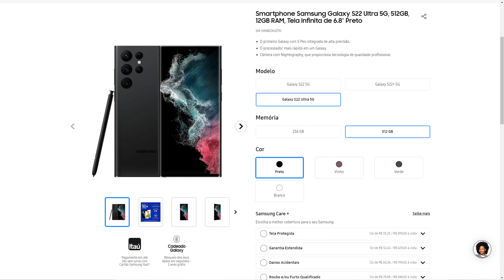VAZOU TUDO do S24 ULTRA e DEU RUIM?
Tempos:

0:00 - Introdução
0:58 - Design e tela do S24 Ultra
3:28 - Especificações de Câmera e um Downgrade?
6:26 - Tela e resolução
6:48 - Novo processador e duas variantes
7:24 - Salto enorme de memória!
8:39 - Bateria e autonomia
9:40 - Detalhes finais